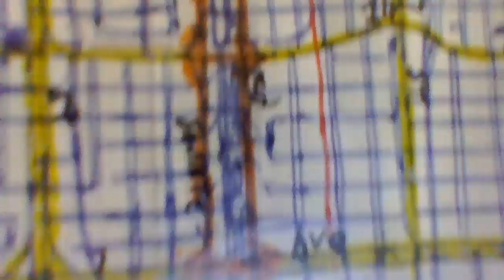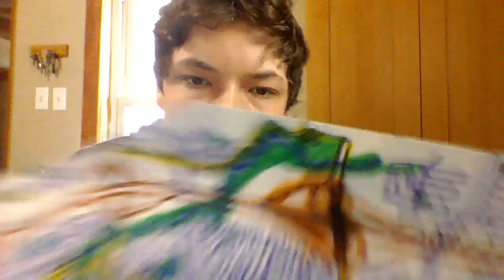UNHEALTHY SWINE SHOWS OFF A MAP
yes i drew all that